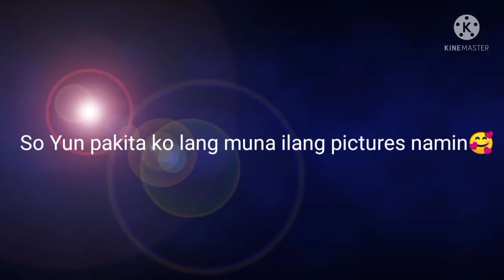RMS Garden Resort With KonZep's Angels🥰 Vlog #4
RMS Beach Resort Lemery Batangas💙